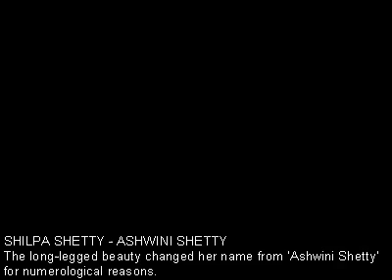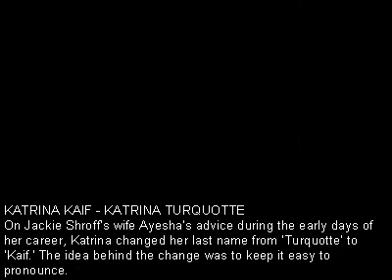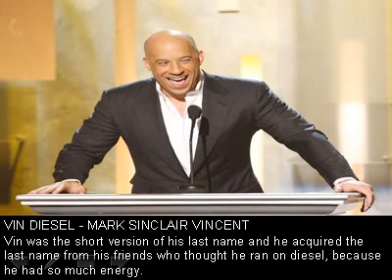Real Names of Celebrities